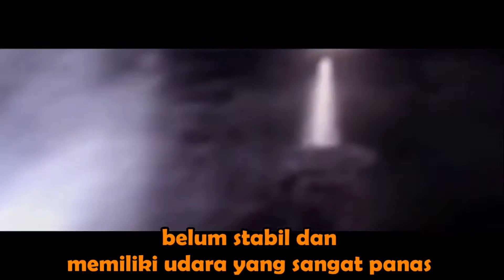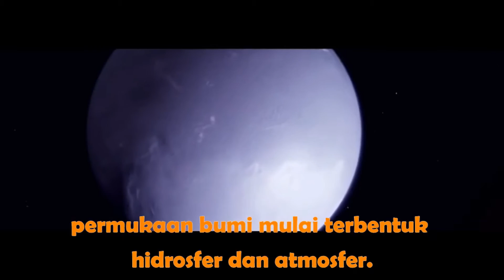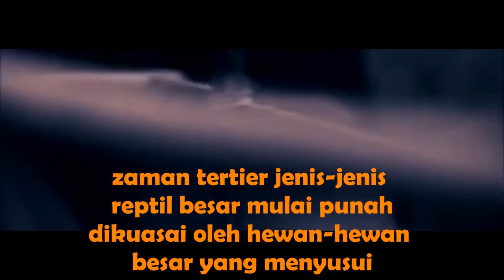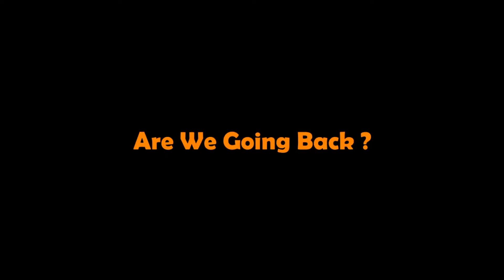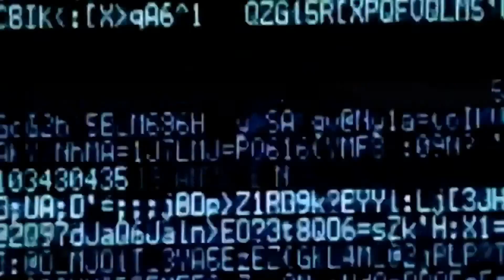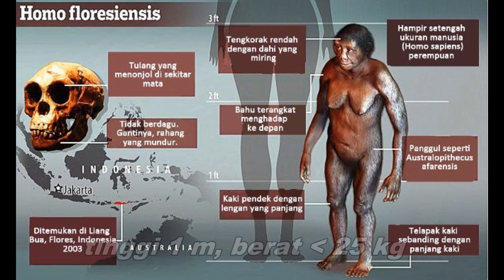Praaksara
Video ini dibuat untuk mempermudah pemahaman mengenai masa praaksara, terutama yang diajarkan di materi IPS kelas 7.

Materi diperoleh dari:
Suparno. N dan T.D. Haryo Tamtomo.2019. Ilmu Pengetahuan Sosial Untuk SMP/MTs Kelas VII. Jakarta: ESIS. Bab 4 Masyarakat Indonesia pada Masa Praaksara Halaman 211-218.

Video diambil menggunakan Samsung S10+

Link Image:
3 soort Pithecanthropos